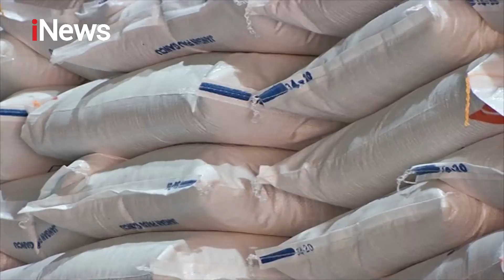Kemensos Tunjuk Bulog Bagikan 950 Ribu Ton Beras untuk Program Bansos Beras - iNews Malam 02/09